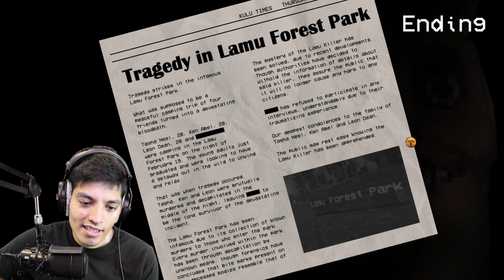IF YOU SEE THIS LLAMA RUN AWAY!! Hungry Lamu Horror game (All endings)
A group of friends are camping out in Lamu forest Park... when suddenly a llama comes out of the woods and starts too attack them all...